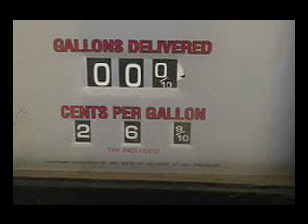Requiem for Fossil Fuels Part SIx Benedictus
Bruce Odland and Sam Auinger (O+A) performed their composition Requiem for Fossil Fuels, an "8 channel orchestra of cities" at the Ear to the Earth 2007 festival in New York City. Performance featured singers Mezzo-Soprano Hai-Ting Chinn, New York Soprano Martha Cluver, Bass Baritone Joshua Smith, and Tenor John Young; and was presented by the Electronic Music Foundation (EMF).

"There come times in life when the passing of great events requires formal acknowledgment to assist in their comprehension.  As we face the passing of our fossil fuel dependent way of life, we hope to gain insight by examining the sounds of our culture through the lens of the Requiem Mass."     — O+A

Description of the Requiem for Fossil Fuels, from artists O+A

Materials for Requiem for Fossil Fuels come from O+A's "alphabet of sounds". This collection of recordings is the result of an ongoing search for a "Hearing Perspective" of the sounds we make as a culture. Each section of Requiem for Fossil Fuels uses a location recording and its real-time flow as a cantus firmus. Over this cantus firmus, or baseline song, come soloistic voices of helicopters, jets, traffic, busses, horns, train wheels, footsteps of commuters, sirens: the found "Voices" of a fossil fueled culture organized as music. O+A have constructed this playable digital orchestra of extraordinary sonic voices extracted from cities around the world.

Requiem for Fossil Fuels is the culmination of twenty years of work by Bruce Odland and Sam Auinger, listening to and intervening in urban soundscapes. In 2004, Odland and Auinger presented an early version of their Requiem for Fossil Fuels at the SophienKirche in Berlin as part of Inventionen Festival.

Requiem for Fossil Fuels is presented by Ear to the Earth 2007 and produced by Electronic Music Foundation. Requiem for Fossil Fuels is sponsored by Austrian Cultural Forum NYC, Berliner Künstlerprogramm des Daad, Land Oberösterreich, This project was commissioned by Harvestworks with funds from the New York State Council on the Arts, Österreichisches Bundesministerium Für Unterricht, Kunst und Kultur, Ske & Austro Mechana, Stadt Linz.

For more information about the Ear to the Earth Festival, go